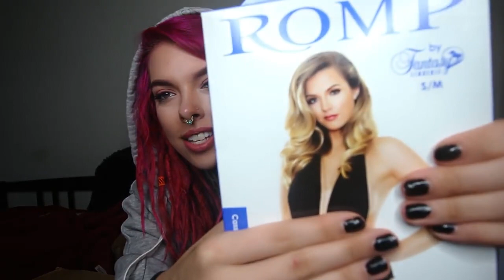LINGERIE TRY ON HAUL - Sexy Adam and Eve Review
You can help me fund the channel by purchasing any of the following:

Adult Toys:
Mens: